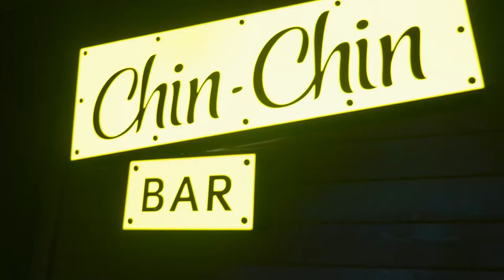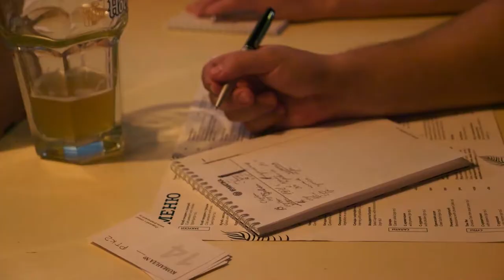Кубок Связи 2018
30 мая в ресторане Chin Chin состоялся Пятый Кубок Связи по интеллектуальным играм, в котором приняли участие компании из сферы телекоммуникаций и IT. Всего в игре приняли участие 22 команды. Видеоотчет о том, как это было.